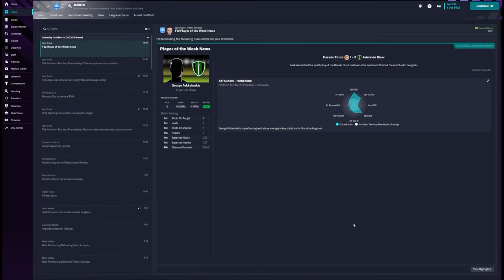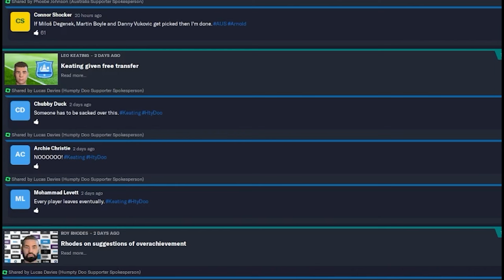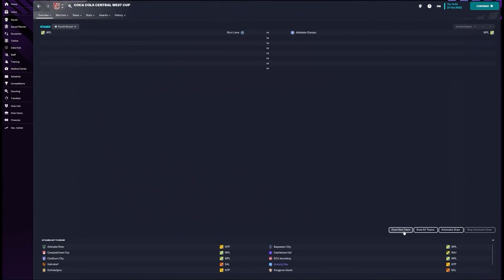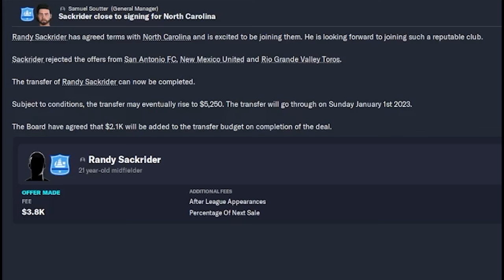Football Manager - Australian Database Episode 4 - On the Road Again!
Episode 4 in the Humpty Doo Save. Welcome to the dystopian football world of Skulldougery's Australian Database. Join the boys on the road to Alpurrurulam - a mere 1,500km!! We also have our 3rd Round Coca-Cola Cup fixture against Forrestfield United

0:00 Intro
1:02 Recent Results, Team News and Around the grounds
2:25 Coca Cola Rnd 3 - Forrestfield UTD
12:36 Coca Cola Cup 4th round Draw and transfer info
13:25 Away to Alpurrurulum